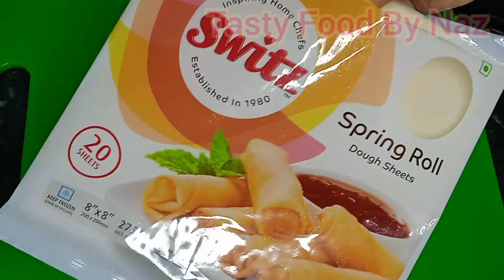ASMR VIDEO || Switz Spring roll Sheet || Ramzan Coming soon